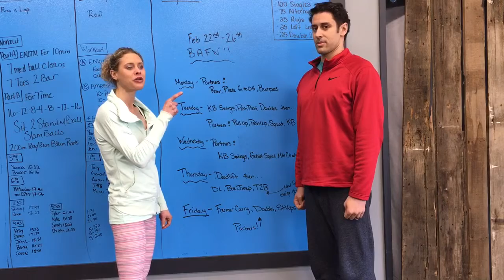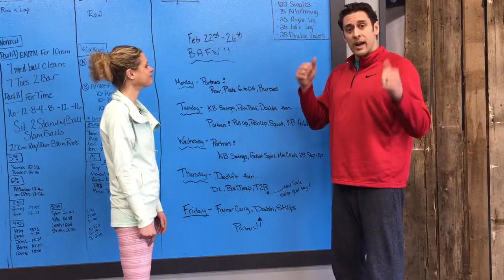CPM Week of Workouts: Feb 22-26